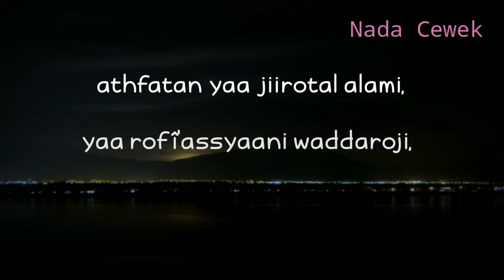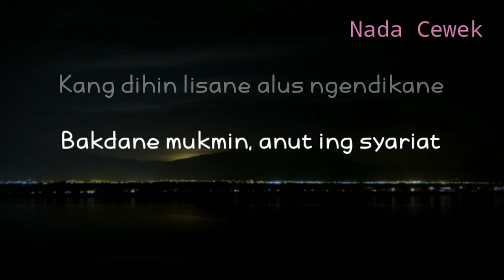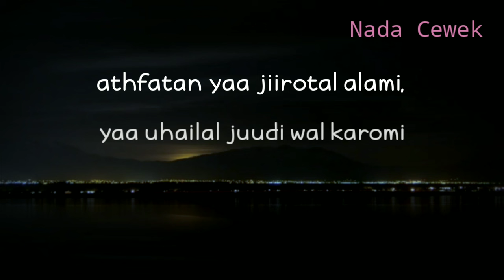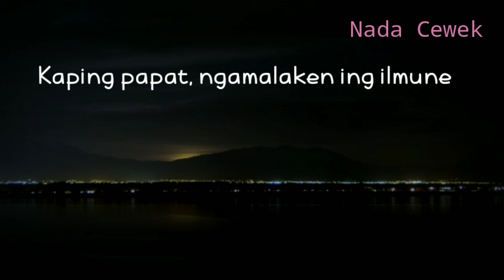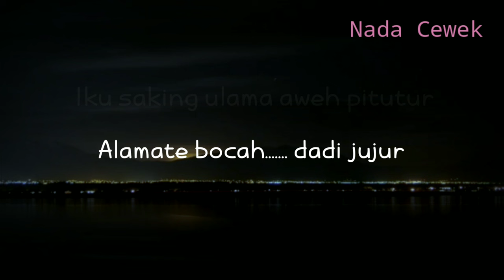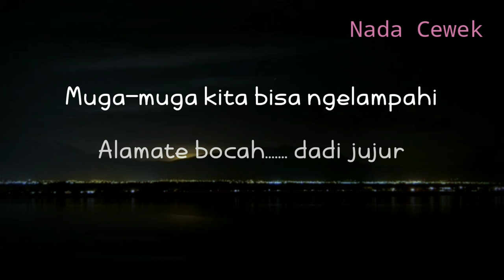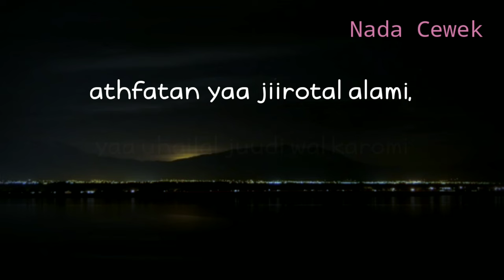(KARAOKE AKUSTIK) ALAMATE ANAK SOLEH - DENNY CAKNAN || NADA CEWEK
Halo sobat kali ini ada lagu terbaru Denny caknan alamate anak Soleh
Lagu baru Denny alamate anak Soleh

Semoga video karaoke akustik alamate anak Soleh bermanfaat bagi anda ya

Lirik

Yaa Rosuulallaah salaamun 'alaik,
yaa rofî'assyaani waddaroji,
athfatan yaa jiirotal alami,
yaa uhailal juudi wal karomi

Kaping telu, asih ing bocah cilik-cilik
Uga marang sedulur gawe becik

Kaping papat, ngamalaken ing ilmune
Dadi tanggung jawab, ora ngawulane

Title : alamate anak Soleh
Artis : Denny caknan
Song writer :
Original song :